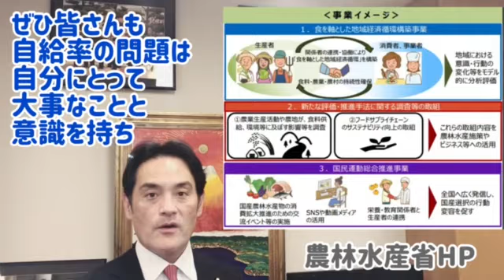食料自給率シリーズ6 自給率向上のため一人ひとりができることは？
動画「食料自給率シリーズ6 自給率向上のため一人ひとりができることは？」をアップします。
一人ひとりのちょっとした心がけで、自給率をアップさせることができます。